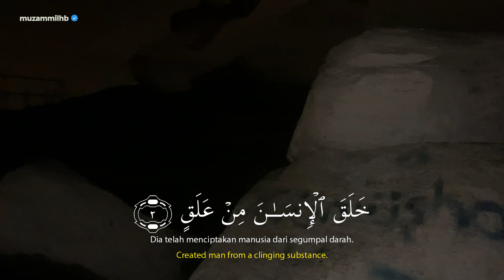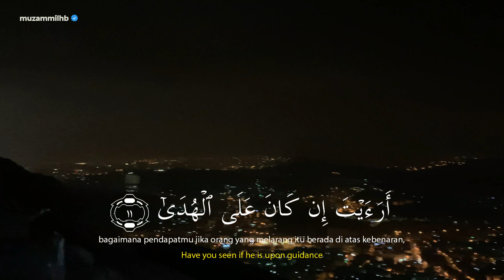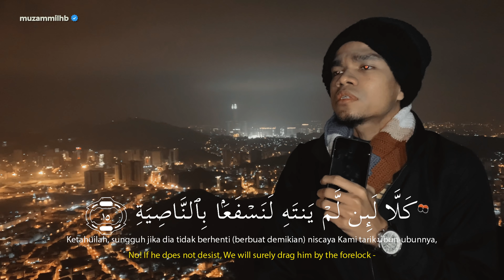TILAWAH AL-'ALAQ DI PUNCAK GUA HIRA - Muzammil Hasballah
OFFICIAL